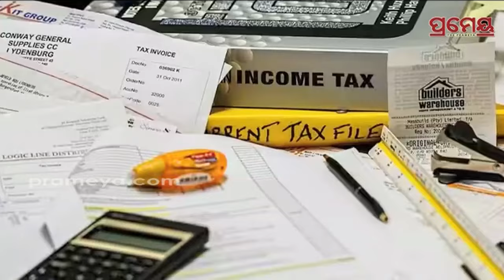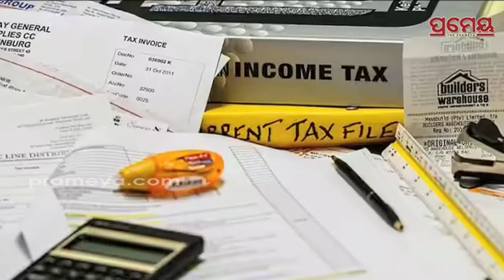Budget 2024 Shock to Landlords | ୨୦୨୪ ବଜେଟରେ ଘର ମାଲିକଙ୍କୁ ଝଟକା, ଭଡା ଆୟ ଉପରେ ଲାଗିବ ଟିକସ | Prameya